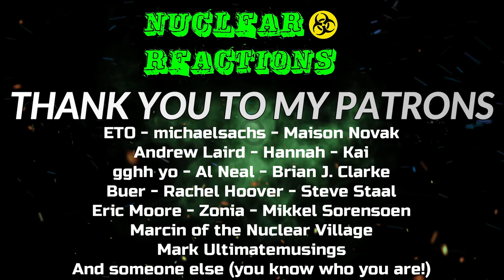Condemned to Dream - I Become Reaction!!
Nuclear Reactions provides authentic reactions to metal and beyond. Thanks for taking this journey with me.